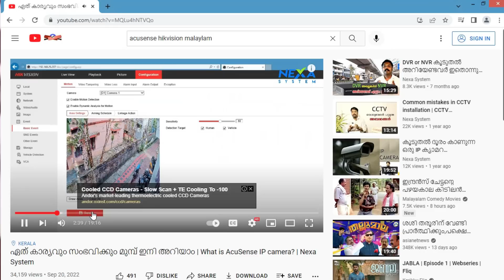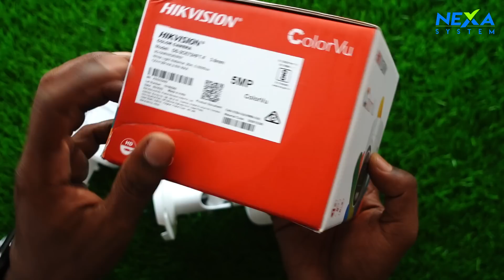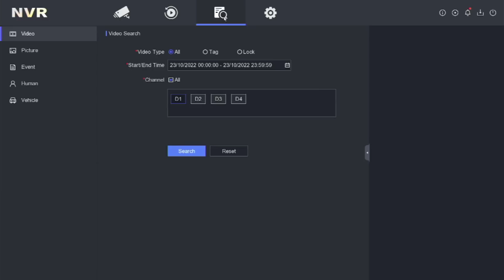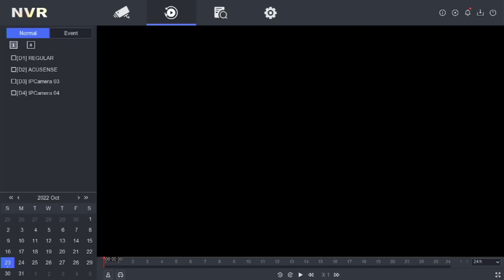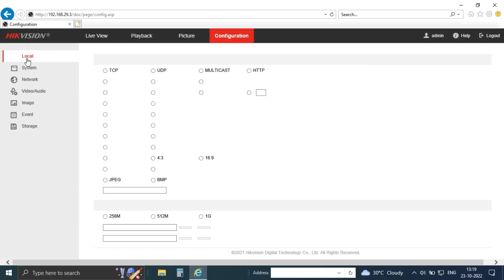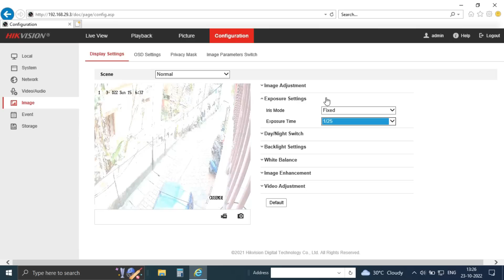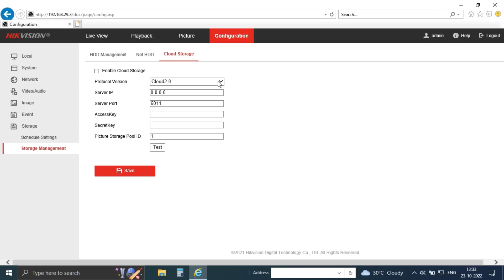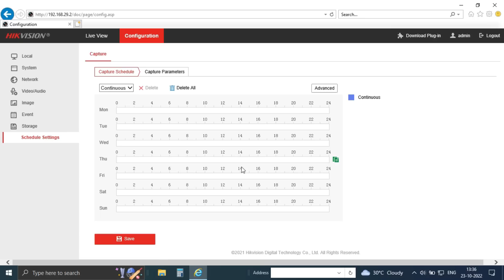Acusense ColorVu Vs Regular IP camera at Day and Night | Nexa System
This is a comparison video of DS-2CD2027G2-LU Vs DS-2CD1023GOE-I.
 Hikvision AcuSense is an intelligent analysis technology based on deep learning algorithms. It categorizes target objects into three types: a person, a car and others. When an operator selects certain types of objects, the AcuSense cameras or network video recorders filter out other non-selected types, which significantly reduces the number of false alarms.
The AcuSense deep learning algorithm maximizes security through the detection of people and vehicles. It helps to respond to real-time security threats, while significantly reducing the number of false alarms and their associated costs.
Hikvision AcuSense pays no attention to natural factors: for example, when it rains or leaves fall, the alarm will not go off. Video analytics only generate warnings, when the surveillance camera or video recorder detects vehicles or people. The AcuSense technology surveillance cameras detect potential intruders before they would commit crimes.
There is also a quick search function that allows security guards to find footage of an incident within minutes. This solution saves security guards a lot of time, because otherwise they would have searched for the needed footage manually.

See my old video about AcuSense camera. This video explains mobile view alert and other features of Acusense ; click below link.

എറണാകുളം, കോട്ടയം, ആലപ്പുഴ, ഇടുക്കി, തൃശൂർ , മലപ്പുറം ജില്ലകളിൽ ഞങ്ങളുടെ സർവീസ് വേണ്ടവർ വിളിക്കു